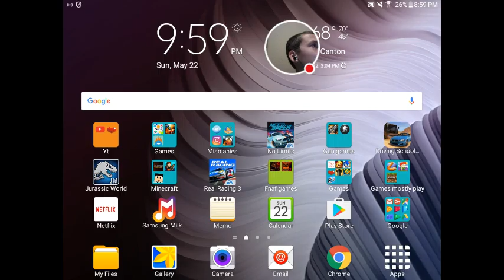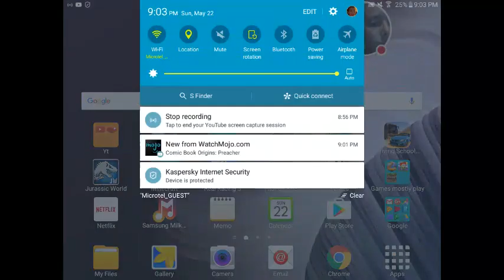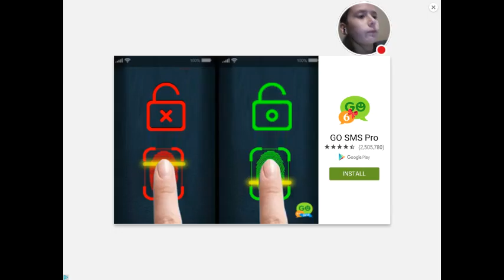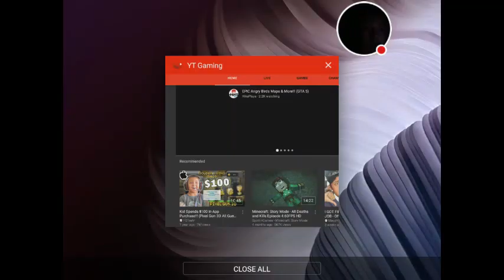My Agar.io Stream